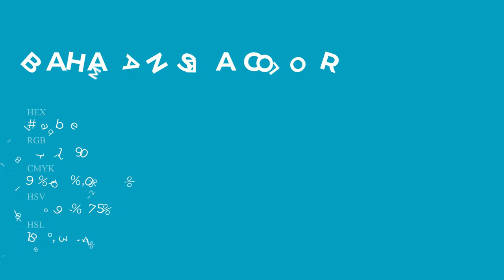Bahaman Sea color 12abbe hex Warm Green color 12abbe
What color is Bahaman Sea ? 12abbe hex, Warm Green color 12abbe

Hex 12abbe Color Code is also known as Bahaman Sea color

Hex 12abbe Color code in RGB color code model is created after adding 7.06% red color, 67.06% green color and 74.51% blue color.
Hex 12abbe Color code in CMYK color (process color) code model is generated after subtraction of 91% cyan, 1% magenta, 0% yellow, 25% black.